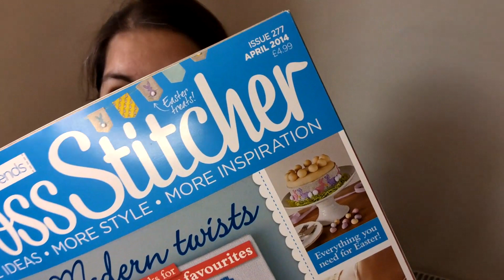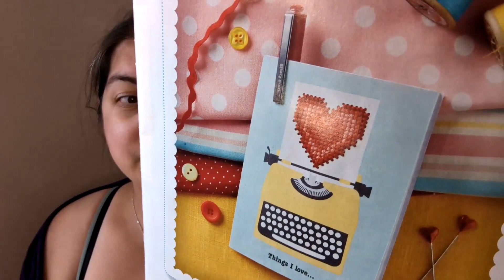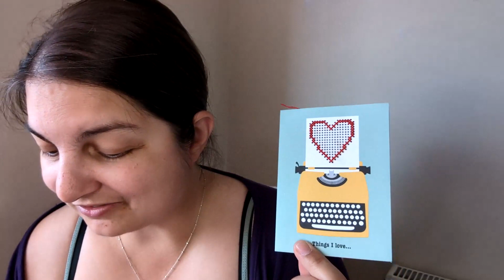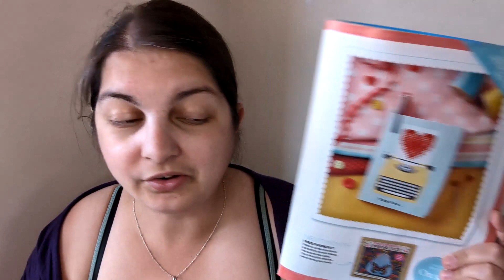The House of Langford Podcast Episode 58 ~ June: A bale of turtles anyone?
Hello and welcome back to the channel and if you're new here, then hello and welcome. My name is Maddison and this is my monthly podcast about all the crafty things I get up to each month.

As ever you can find me over on Instagram as @TheHouseOfLangford and @OverillSews, I'm also on Ravelry as @madxstitcher. Don't worry it's totally anonymous!

I also have both free and paid patterns available on my Ravelry store which can be found

June marks the end of an era for my family, in that we say goodbye to the flat my son and I have called home for the past 18 years. I spent the beginning of the month working madly on making turtles to get my crojo back and it has spurred me on to work on older WIPs that should really be completed before my final move in August.

May Plans:
~ Complete Sal the Roloway monkey
~ Work on Sawyer the Ghariel
~ Work on 'Postcards with Love' blanket
~ Make some turtles

Finishes / FOs:
~ Jumbo turtles x7 - video tutorial from @RoseandLilyAmigurumi - yarn is King Cole Yummy in Champagne, Cream, Red, White, Green, Easter Yellow, Violet, Turquoise, Black, Tutti Frutti from The Little Yarn Hut - If you would like to purchase a turtle, please contact me through my Facebook
~ Crochet Chicken - video turorial from @StelarCrafts using King Cole Yummy in Tutti Frutti
~ Snowflake Beret - own pattern, using 2 colours to show the pattern detail, using Chunky Superwash Merino from  @thelittlegreygirluk  in Raphael and Coveny

Works In Progress / WIPs:
~ 'Postcards with Love' blanket by @coastalcrochetdesign using King Cole Big Value DK
~ Sawyer the Ghariel - TOFT dyeclub box
~ Snowflake Beret - own pattern, using 2 colours to show the pattern detail, using Chunky Superwash Merino from @thelittlegreygirluk  in Alwyne and Thane.
~ Gingerbread socks - WYS signature 4ply, vanilla sock pattern from @TheMidnightDyery
~ Cross Stitch Heart notebook - CrossStitcher issue 277 (April 2014)

Acquisitions:
~ King Cole Yummy in Tutti Frutti and at least 2 bags of stuffing from The Little Yarn Hut

July Plans:
~ 100dayproject of 'The Mighty Samurai' cross stitch
~ Finish 'Postcards with Love' blanket
~ Finish Snowflake berets
~ Finish cross stitch notebook
~ Finish Sawyer the Ghariel
~ Put together Sal the Roloway monkey

~ Maddison x